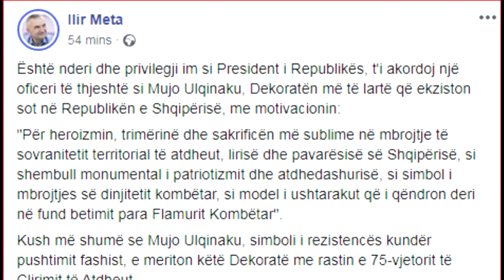Meta i akordon dekoraten e larte Mujo Ulqinakut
Ulqinakut iu akordua “dekorata e Flamurit Kombetar”
Ulqinaku, hero i rezistences ndaj pushtimit fashist
“Dinjiteti kombetar, me i rendesishem se jeta pa dinjitet”
“shqiptaret kane bere ate qe duhet ta benin udheheqësit”
Ulqinaku ishte nenoficer ne marinen mbreterore
Ra heroikisht me 7 prill 1939 nga fashistet italiane
Gazetare, Aurora Golemi